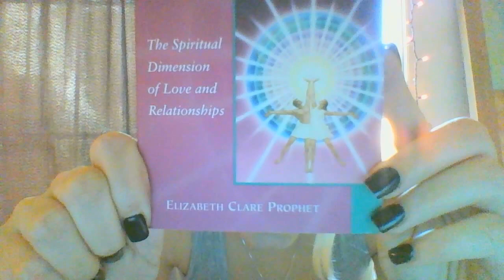Starrlannah Speaks - Elizabeth Clare Prophet Contact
In this video I talk about my synchronicity, experiences, and what I believe- communication with the late Elizabeth Clare Prophet.